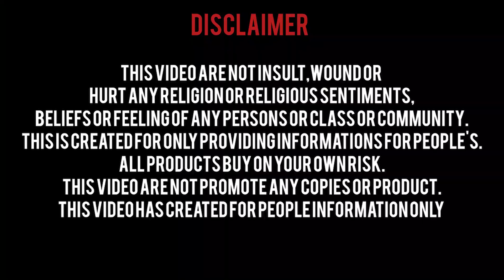METRO MENS COLLECTIONS SHIRT ₹250 FORMAL PANTS 3,PCS ₹999 JEAN ₹,499 TORN JEAN ₹599 💥🤩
SHOP NAME:METRO MENS COLLECTION

ADDRESS:NO.15,VEERAMANI SALAI,K.C NAGAR,KANDANCHAVADI,CHENNAI-96